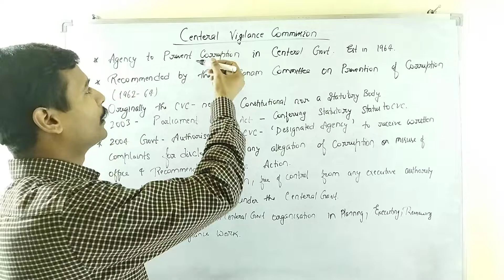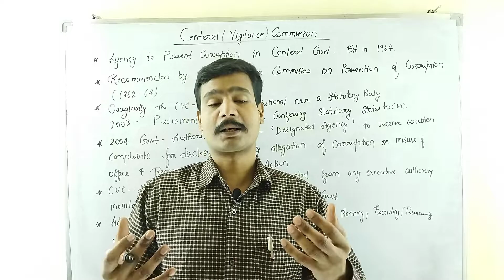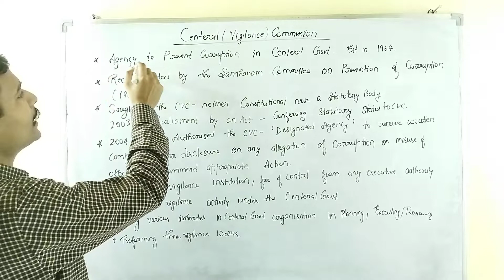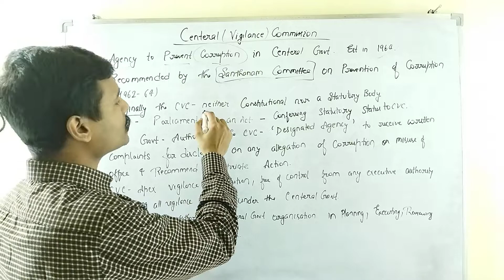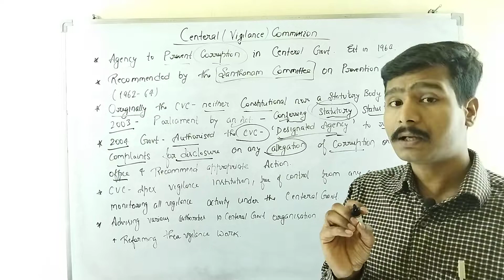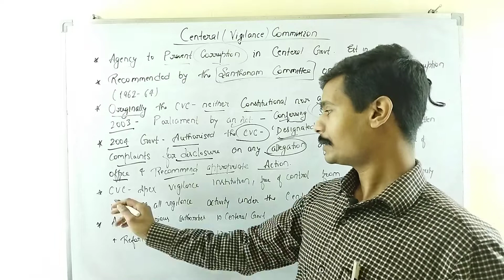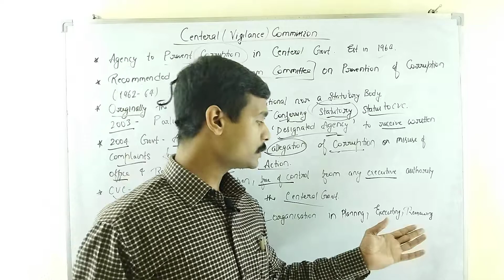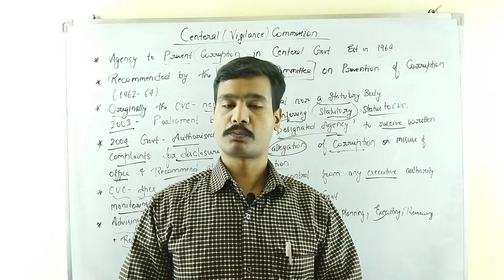Centeral Vigilance Commission क्या है और इसके क्या कार्य है..?